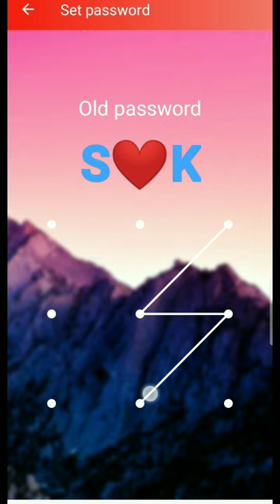pattern lock s k#shorts